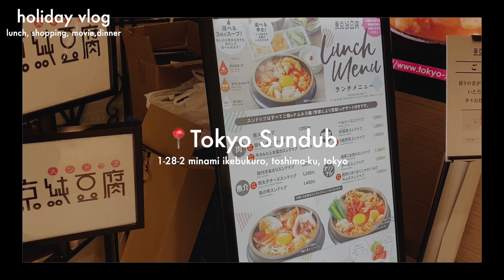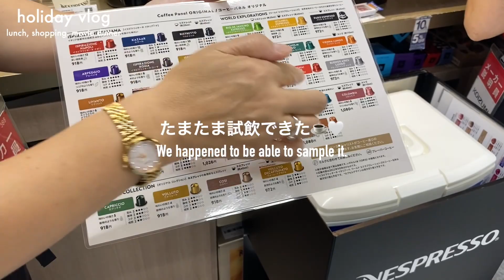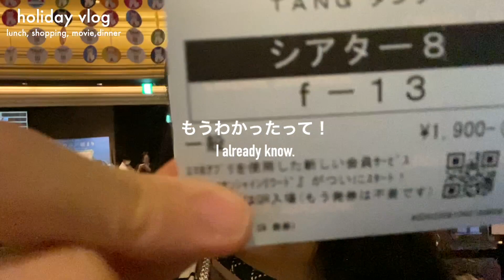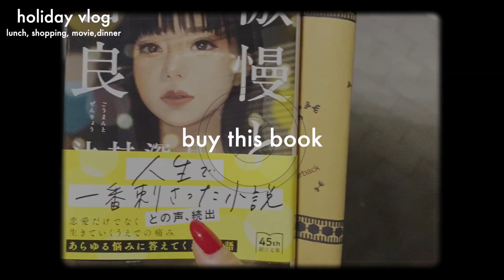【VLOG】(ENG)社会人OLの休日🤍｜韓国料理,買い物,映画,居酒屋,ネスプレッソ,小説購入📚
平凡で楽しかった1日☺️🎥✨